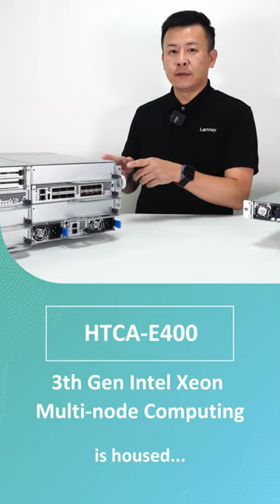# shorts Lanner's Sustainable Edge Servers for Green 5G Edge Computing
Lanner’s green 5G edge servers consolidate multi-node compute, programmable switch, AI acceleration and massive storage into a single appliance, which enables SRv6 segment routing for virtualized network functions at the edge.
For a 5G MEC solution, Lanner’s green 5G edge servers integrate firewall, routing, load balancer, DDoS prevention, and CG-NAT functions at edge. This cutting-edge platform results in 67% saving in power consumption and 75% space saving in edge data center.

HTCA-E400
Carrier-grade Edge Server Chassis for Open RAN / MEC

ECA-5540
5G Edge Server with Intel® Xeon®Scalable Processor